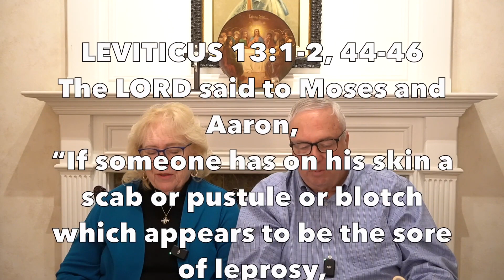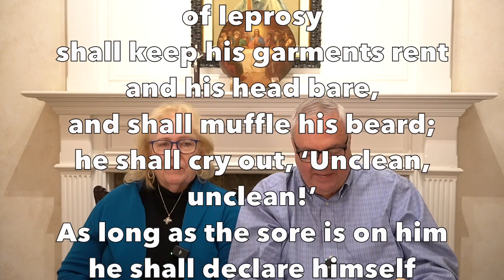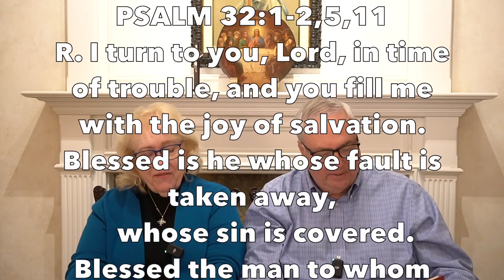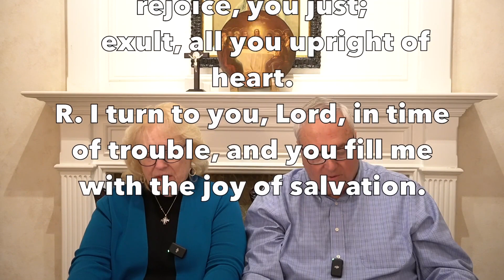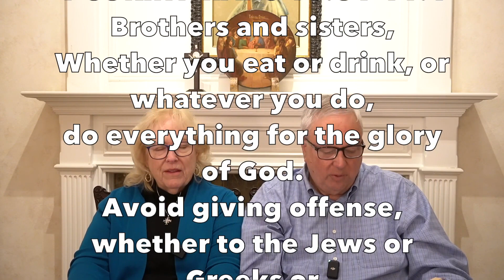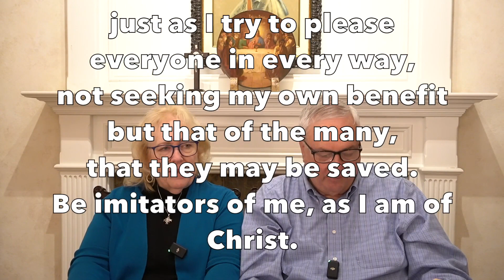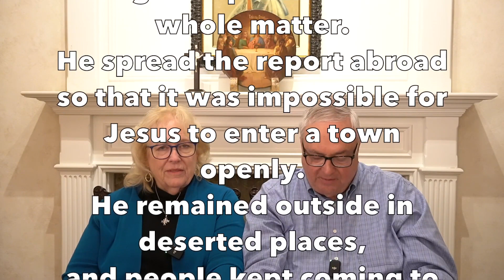Turn to the Lord The Bible and You!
Illness, sin, healing, forgiveness: What do all these things have to do with turning to the Lord?
Join Deacon Steve and Mary Anne Greco in this Catholic Bible study as the discuss the readings for the Sixth Sunday of Ordinary Time.

// CONNECT WITH SPIRIT FILLED HEARTS MINISTRY //